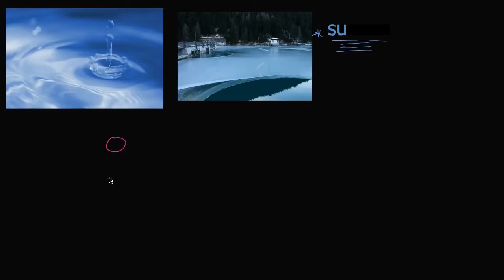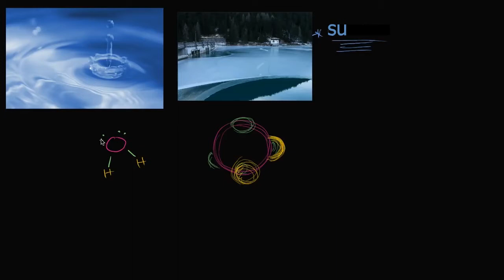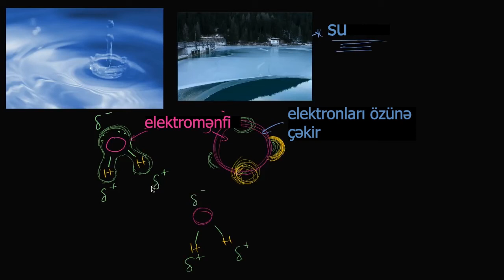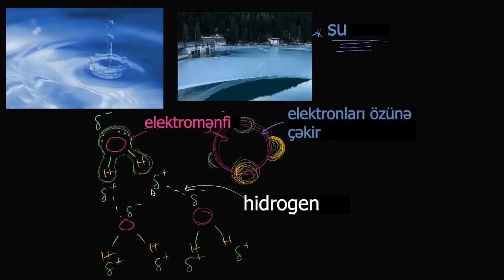Suda hidrogen rabitəsi